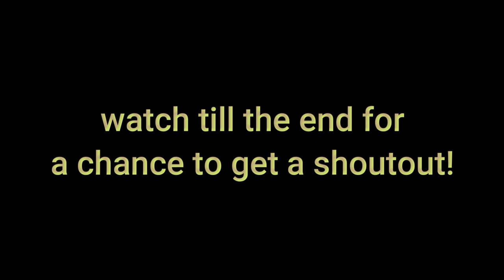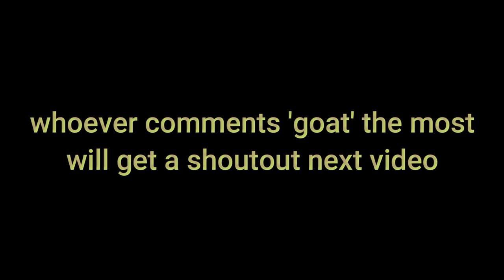GTA 🚔 (Piece Control Fortnite Montage)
GTA 🚔 (Piece Control Montage)
Fortnite Montage - GTA 🚔 (rarin)
GTA - rarin

how to piece control,
how to piece control in fortnite,
piece control tutorial,
piece control,
flowacy,
how to get no input delay on ps4,
how to get 0 input delay on ps4,
how to remove input delay ps4,
how to get less input delay on ps4,
how to get no delay in fortnite ps4,
how to remove delay on ps4,
best settings for fortnite,
creative montage,